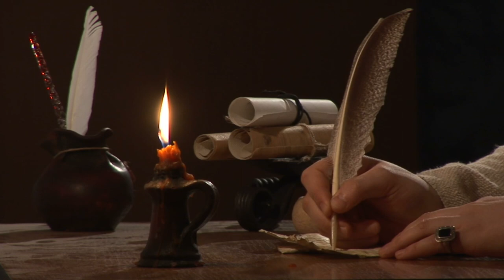Conquest and Fall of Constantinople - Part 11 - Fourth Crusade: Venice to Zara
A new pope takes control in Rome and is dedicated to bring power and authority back to the papacy. On the top of his list is the recapture of Jerusalem. The Fourth Crusade is launched in 1198 - but despite the close planning and preparation, the course of this holy war will go very wrong.

Massive thank you to the Art Work of Nikolaos Thessalos

Special thanks to Callum Ogden for allowing me to use his maps.

Big Thanks as always to Embrace History for the Total War Anima

A huge shout out to Know History as well - amazing renders of the first crusade characters!! Check out his channel:

BIBLIOGRAPHY:
" The Fourth Crusade 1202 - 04 and the Betrayal of Byzantium"
- David Nicolle
" The Fourth Crusade and the sack of Constantinople"
- J. Phillips
"Short Hx of Byzantium" JJ Norwich
"1453" Roger Crowley